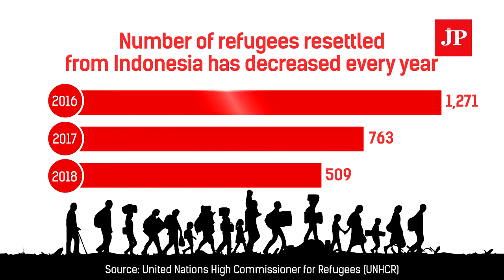Jakarta seeks long-term solution for refugees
In late June, dozens of refugees camped out for weeks in front of the United Nations High Commissioner for Refugees (UNHCR) office in Kebon Sirih, Central Jakarta, to demand progress over their applications to be resettled in a third country.

On July 10, the Jakarta administration finally allowed them to take shelter in one of its buildings in Kalideres, West Jakarta, but problems remain, with the Jakarta administration calling for medium and long-term solutions for the more than 1,000 refugees it currently houses. (JP/Dian Septiari)